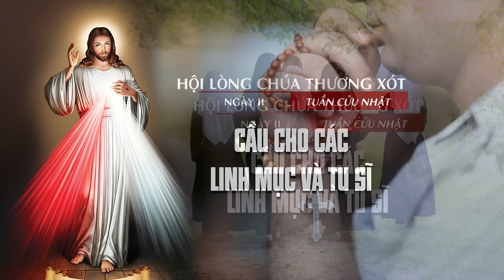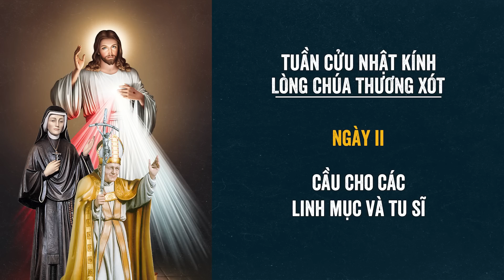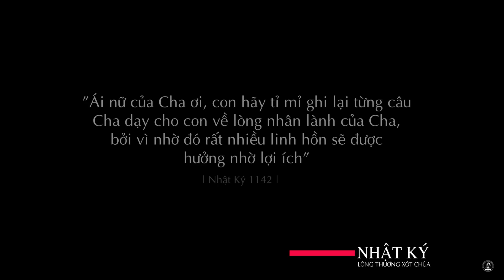🔴 09/07/2022 | Ngày II Tuần Cửu Nhật - Cầu Cho Các Linh Mục và Tu Sĩ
Mời cộng đoàn cùng tham dự Tuần Cửu Nhật Kính Lòng Chúa Thương Xót - Ngày II vào lúc 15:00 Thứ Bảy 09/07/2022 tại Nhà Thờ Giáo Xứ Cao Xá - Giáo Hạt Tây Ninh - Giáo Phận Phú Cường do Lm. Phêrô Đinh Quang Mạnh Hùng, OP. hướng dẫn.